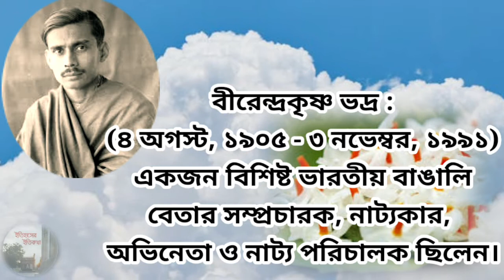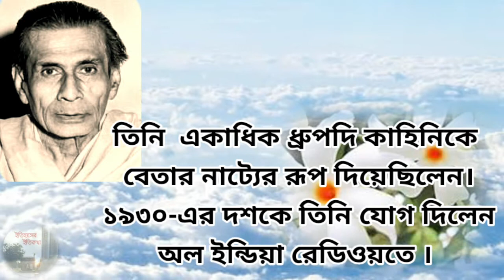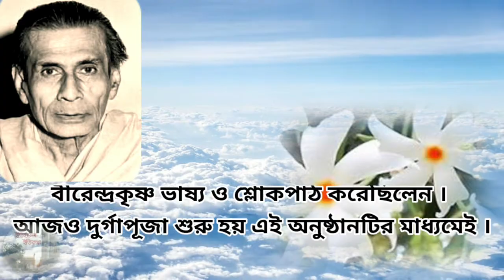বীরেন্দ্রকৃষ্ণ ভদ্র, মহিষাসুরমর্দিনী, মহালয়া | Mahalaya | Birendrakrishna Vadra | Mahishasurmardini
মহালয়া | মহিষাসুরমর্দিনী | মহালয়ার তর্পণ | Mahalaya | Mahishasurmardini | Durga Puja | মহালয়া  | Shakti Rupena Mahalaya | দুর্গতিনাশিনীদুর্গা | মহালয়া মা দূর্গার অসুর নিধন | মহালয়ার দিন তর্পণ করবেন কেন? | Mahalaya Tarpan | mahalaya tarpan | Bengali Durga Puja | দুর্গা পূজা | Durgatinashini Durga | Mahishasura Mardini | Durga puja special | মহালয়া কি? | মহালয়ার মাহাত্ম্য ও তাৎপর্য |  মহালয়া পালন করা হয় কেন ? | মহিষাসুর বধ | মহালয়ার দিনে পিতৃপুরুষের উদ্দেশ্য তর্পণ | দেবীর চক্ষুদান | Pitru Paksha Puja | PITRIPKKHA | TARPAN | DEBIPAKHHA | দেবীপক্ষ | পিতৃপক্ষ | হিন্দু বিশ্বাস মতে, এই সময় প্রেতলোক থেকে পিতৃপুরুষের আত্মারা ফিরে আসে এই মর্ত্যলোকে। সেই প্রয়াত পূর্বপুরুষদের স্মরণ করার দিনটিই হল মহালয়া। তিল-জল দিয়ে তর্পণ করে তাঁদের পরিতৃপ্ত করা হয়। এই তর্পণ যেমন প্রয়াত বাবা-মা বা পূর্বপুরুষের জন্য, তেমনই সমগ্র জীবজগতের জন্যও। Mahalaya, which marks the beginning of Devi-Paksha and the end of the Pitri-Paksha (the Shradh or the mourning period) is an auspicious day for Bengalis, who celebrate it with much enthusiasm. Mahalaya is observed seven days before the Durga Puja. Mahalaya is also the last day of the Pitru Paksha when Hindus offer homage in the remembrance of their deceased ancestors. The auspicious day of Mahalaya holds a special significance for Bengalis as well as it is the beginning of Durga Puja festiva.
২০২০ সালের দুর্গাপূজার সময়সূচী | ২০২০ দুর্গাপূজার নির্ঘণ্ট | একনজরে সময় তিথি ক্ষণ দেখে নিন | durga puja 2020 date and time | দুর্গাপূজা ২০২০ | ২০২০ দুর্গাপূজা | durga puja dates 2020 | 2020 durga puja dates and times | ২০২০ দুর্গাপূজার সময়সূচি | ২০২০ সালে মহালয়ার ৩৫ দিন পর দুর্গাপূজা | মহালয়ার ৩৫ দিন পর দুর্গাপূজা কেন | 2020 durga puja dates | Hindu puja rituals | Hindu shastra | কেন মহালয়ার এক মাস পর দুর্গাপূজা | Mol Maas, মলমাস | Untold Information regarding Maal Maas | bengali puja parban, durga chalisa, কুমারী পূজা, সন্ধিপূজা, মহানবমী, মহাঅষ্টমী, মহাসপ্তমী, মহাষষ্ঠী, অধিবাস, দশমী, মহাপঞ্চমী, সিঁদুর খেলা, হিন্দু, বাঙালি, devotional, temple, দুর্গা মন্দির, বীরেন্দ্রকৃষ্ণভদ্র, কলকাতার দুর্গাপূজা, maa durga ke astra shastra, মহাভারতের কর্ণকে কেন মৃত্যুর পর স্বর্গ থেকে মর্তে পাঠানো  হয়েছিল, পিতৃপক্ষ মহালয়া তর্পন করার নিয়ম বিধি কি? মহালয়া 2020 তর্পণ শব্দের অর্থ কি? mahalaya 2020 tarpan, পিতৃপুরুষ, ধর্মরাজ যুধিষ্ঠির কুরুক্ষেত্রে যুদ্ধশেষে তর্পণ করেছিলেন। শ্রীরামচন্দ্র বনবাসে যাওয়ার পথে করেছিলেন তর্পণ। গঙ্গা হল পবিত্র। তাই সকলে চেষ্টা করেন গঙ্গায় গিয়ে তর্পণ করতে। প্রেতলোক, মর্ত্যলোক, pitru tarpan at home, pitru tarpan in bengali language, pitru tarpan mantra, Pitru Paksha Puja Vidhi at Home , Guide For How to Do Tarpan, মহালয়া 2020,mahalaya 2020 zee bangla, মহালয়া 2020 জি বাংলা, মহালয়া বীরেন্দ্র কৃষ্ণ ভদ্র mp3, মহালয়া কি? মহালয়ার গুরুত্ব কি? |Mahalaya Durga Puja,  Mahalaya Tarpan | Pitru Paksha Puja